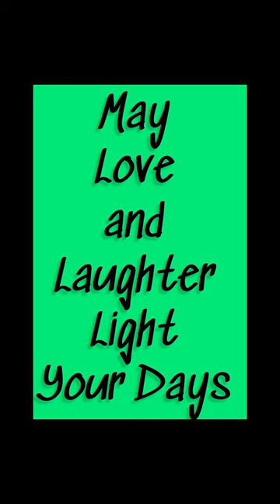Hand Painting A Beer Glass / DIY St. Patrick’s Days Beer Glasses/ May Love & Laughter Fill Your Days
☘️☘️☘️May love and laughter light your days!
Not painting a custom order with ☘️ shamrocks stpatricksday diy handpainted glassware glasspainting ideas Music: Hawaii
Musician: ASHUTOSH